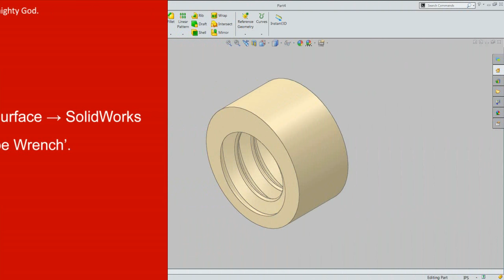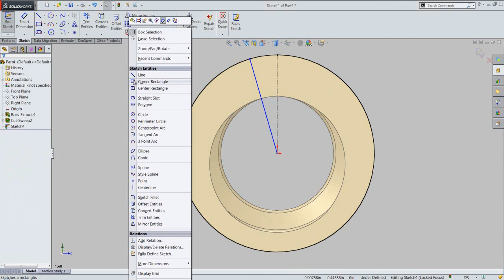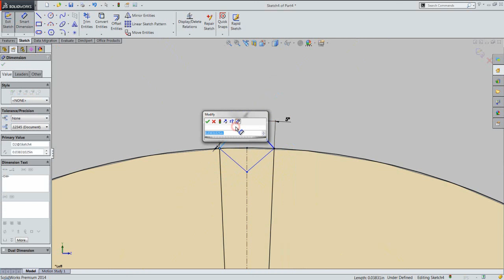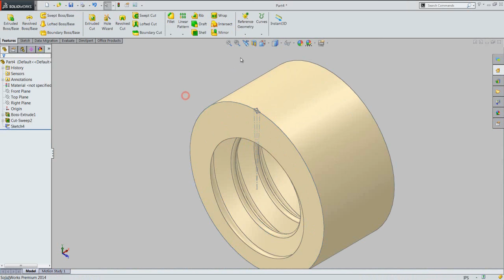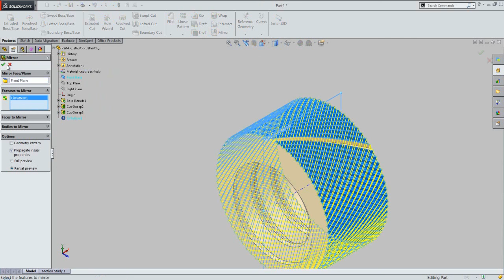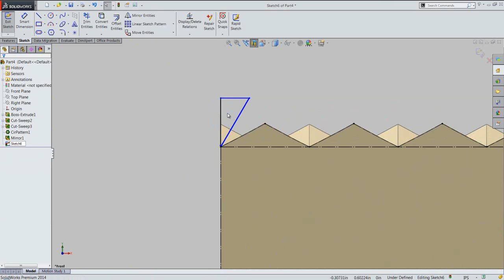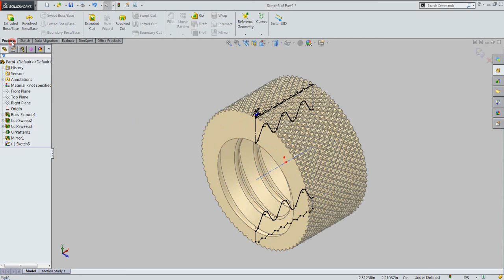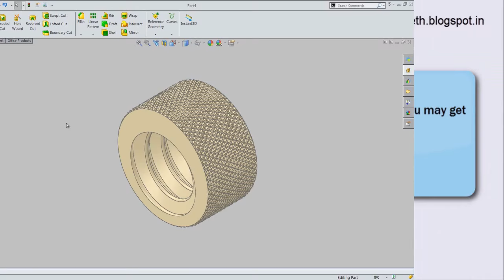Creating Realistic Knurling on the Cylindrical Surface (SolidWorks)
This SolidWorks video tutorial demonstrates the way to create a realistic looking knurling on a cylindrical face in SolidWorks.
The model displayed in video is used as a component in the assembly of Pipe Wrench created earlier by us.
The modeling process of Pipe wrench which is available in two volumes, can be watched on following link... (1) (2)
The video covers the application of 2D sketching, 3D features like Helix/Spiral, Cut-Sweep, Circular Pattern, Cut-Revolve and Mirror.